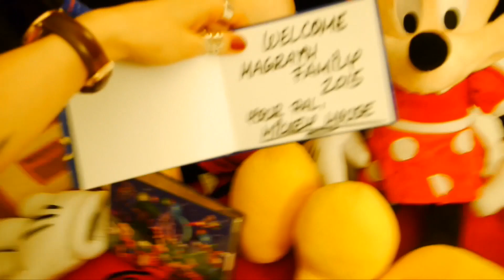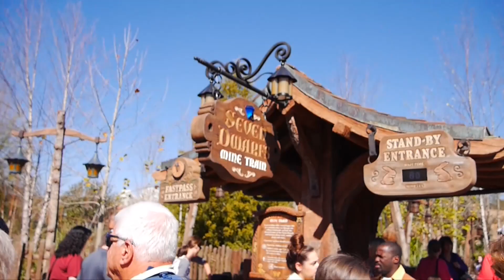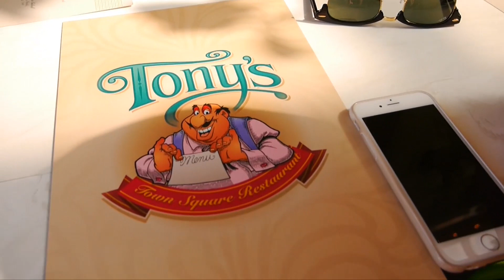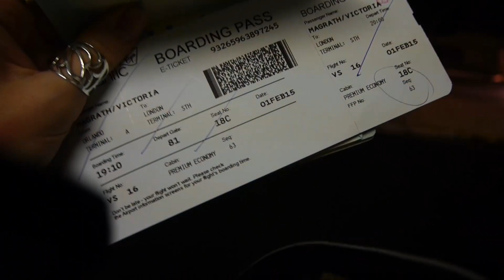A Week at DisneyWorld | Inthefrow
Come along with 8 of us from Gleam for a trip of a lifetime to DisneyWorld!!

Huge thank you to Disney for taking us on the trip of a lifetime. This video is not sponsored, but a memory of an incredible week!

Check out everyone in this video and their Vlogs!

Thankyou to the awesome music from Melvv!!
Go check him out as his music is actually amazing!
Used with permission from Melvv

What I'm doing and wearing ❤

Day 1
Virgin Airways Premium Economy
Missguided Green Satin Trousers
H&M Sweat
Disney Animal Lodge Hotel
Victoria Beckham Dress
Zara Booties
Charlotte Tilbury So Marilyn Lipstick

Day 2
Disneys Animal Kingdom
Private Breakfast with characters at The Contemporary Hotel
Looney Toons Sweat
River Island Jeans
Cath Kidston Gola Trainers
Black Milk Clothing Space Invaders Bodysuit
Missguided Pink Trousers
Pour Le Victoire Heels
Next Camisole
Sezane Paris Jacket
Levis Denim Jacket

Day 3
Grand Floridan Hotel and Spa
Ray Ban Clubmasters
Missguided Beige Jacket
Missguided Dress
Epcot Theme Park
Whistles Black Dress
Sezane Paris Jacket
Valentino Glasses
Zara Booties
Wishes Fireworks Show

Day 4
Disneys Animal Kingdom
Primark Knit Jumper
River Island Jeans
Dorothy Perkins Boots
Missguided Jacket
Fantasmic Show

Day 5
Millennial Mall Florida
Cheesecake Factory
Same Clothes as Day 1

Send me lovely letters❤
Victoria,
Gleam
96 Leonard St,
London,
EC2A 4RH

FAQ's

Q: How do you dye your hair that colour? What shade is it?
A: I have my hair dyed in a salon with a blend that my hairdresser puts together. I am naturally a dark blonde and the hair has to be bleached.

A: I am from the North West of England, currently living in London!

A: Until recently I was a University Lecturer in Fashion Retail at the University of Manchester, but as of 2015 I am a full time blogger and youtuber :)

Q: What does Inthefrow mean?
A: Inthefrow is a shortening of 'In the Front Row.' It was a name I chose for my blog when I started it, inspired by an Alanis Morissette song called Front Row, and the connotations with fashion.

A: I film my videos with the Canon 70D and my vlogs with the Panasonic Lumix GF6

Q: How did you design your video intro?